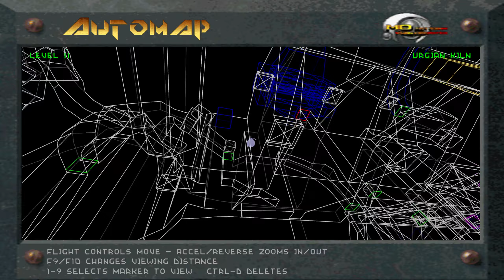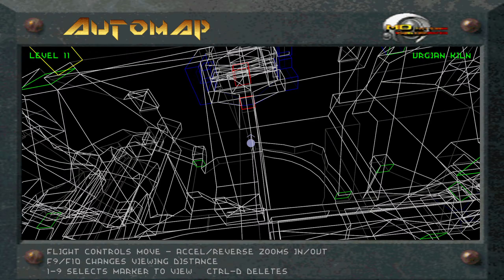Descent 2: Vertigo - 41 //sem spielt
Level 11
Urgian Kiln